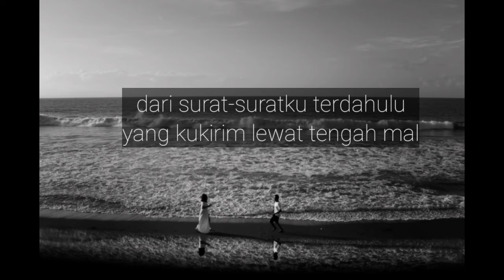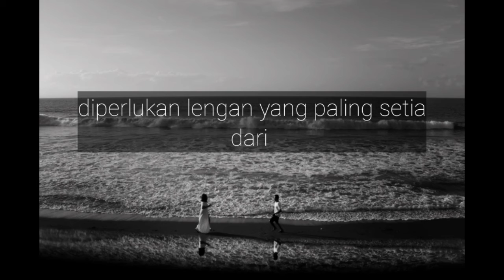CERITA LAIN ANTARA JARAK DAN KENANGAN || Sajak Erick Langobelen